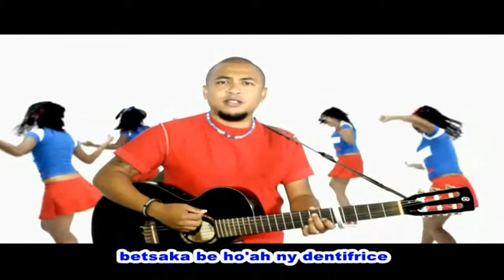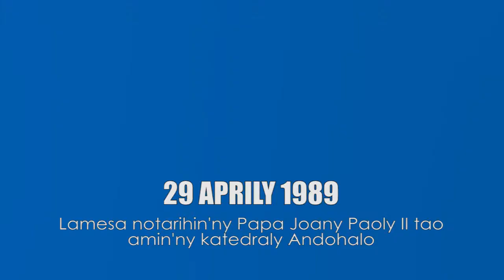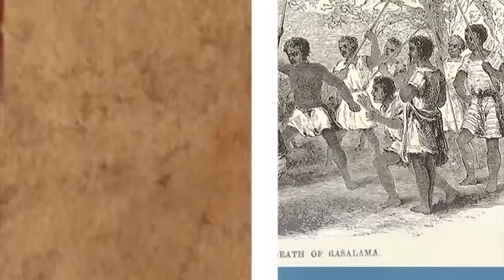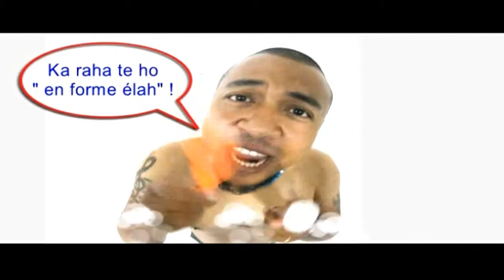ALIMANAKA 29 AVRIL 2015